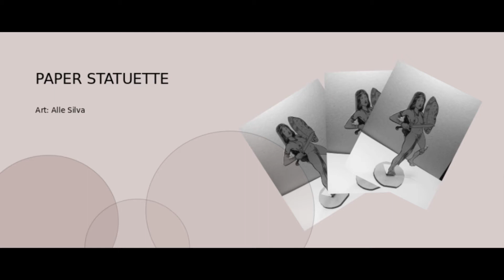Watch! PAPER STATUETTE of Warrior- Estatueta de Papel - Fast Drawing - Estatueta de Papel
PAPER STATUETTE of Warrior - Fast Drawing
Estatueta de Papel de uma guerreira - Rápido DESENHO.

Art: Alle Silva